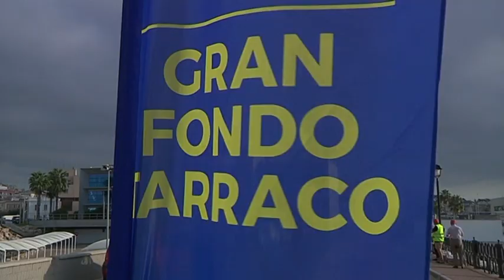Així és una contrarellotge per l'espigó del Moll de Costa de Tarragona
Nova edició de la Gran Fondo Tarraco, una de les cites cicloturistes més importants del calendari català. Més enllà dels dos circuits en ruta (148 i 128 quilòmetres), la prova va comptar amb una crono per equips.